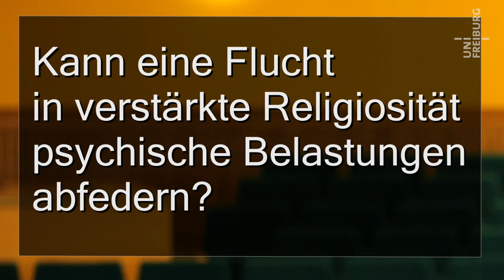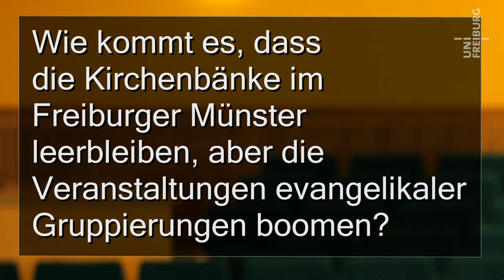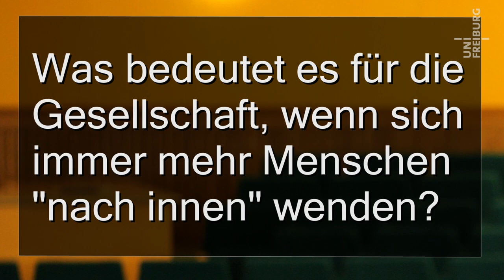Rückzug nach Innen - Anne Koch - Universität Freiburg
Über die Rolle der Religionen in der Gegenwart